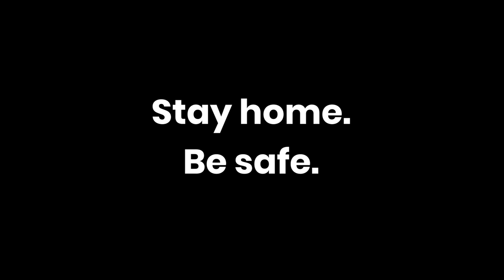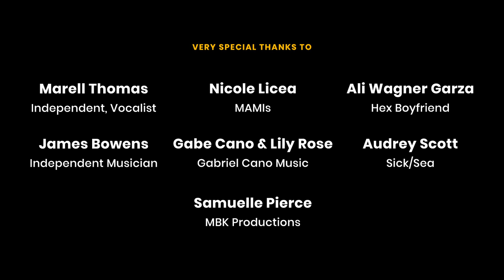Lovely Day - Del Toros & The Lovely Days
A collaborative rendition of Bill Wither's "Lovely Day".

In light of the current COVID-19 pandemic, 85% of proceeds will be donated to Direct Benefit and Feeding America through May 1, 2020. The remaining 15% will go to the contributors for sharing their time and talent.

Original Song by:
Bill Withers

Arranged by:
Mauro Lopez, Del Toros
Eliud Garcia, Lead Vocals, The ELIUD Band
Johnathan, Trombone & Arrangement, The Latin Vibe Band
Issac Loya, Guitar, Issac & the Gentlemen

Contributors:
Marell Thomas, Independent Vocalist
James Bowens, Independent Musician
Nicole Licea, MAMIs
Gabe Cano & Lily Rose, Gabriel Cano Music
Ali Wagner Garza, Hex Boyfriend
Audrey Scott, Sick/Sea
Samuelle Pierce, MBK Productions